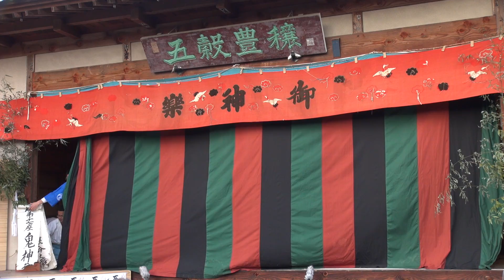2019, in Japan 日本武神社例大祭（十六様）